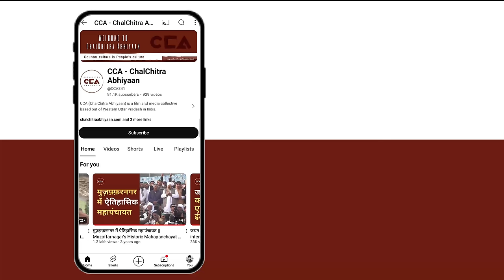क्या इस बार इटावा के दलित देंगे सपा का साथ? || Will the Dalits of Etawah support the SP this time?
चलचित्र अभियान की टीम लोकसभा चुनाव में यूपी की अलग-अलग लोकसभा सीटों पर चुनावी यात्रा कर रही हैं, जिसके चलते चलचित्र अभियान की टीम यूपी की इटावा लोकसभा सीट पर पहुँच चुकी हैं। उत्तर प्रदेश की इटावा संसदीय सीट ही वो सीट है, जहां से दलित नेता और बहुजन समाज पार्टी (बसपा) के संस्थापक कांशीराम भी जीत मिली और संसद पहुंचे थे। 2024 के चुनाव में समाजवादी पार्टी और कांग्रेस मिलकर चुनाव लड़ रहे हैं तो भारतीय जनता पार्टी अपने एनडीए गठबंधन के साथ मैदान में है। जबकि कांशीराम की बनाई पार्टी बसपा अकेले ही मैदान में उतरने जा रही है। 2019 के चुनाव में इटावा पर भारतीय जनता पार्टी को जीत मिली थी। अनुसूचित जाति के लिए प्रदेश की 17 रिजर्व सीटों में एक सीट इटावा सीट भी शामिल है। CCA टीम की टीम ने इटावा लोकसभा सीट के गाँव दटोलीं में दलित समाज के लोगों से चुनाव के बारे में बातचीत की। जिसमें उनका कहना हैं कि इस बार जो भाजपा को हराएगा हम उसे वोट देंगें। क्योंकि हम भाजपा का दस साल का कार्यकाल देख लिया हैं। भाजपा सरकार में हमारा कोई काम नहीं हुआ हुआ हैं। इस बार हम बदलाव चाहते हैं।

देखिए CCA की ग्राउंड रिपोर्ट।

Chalchitra Abhiyan is conducting an electoral campaign in different Lok Sabha constituencies of Uttar Pradesh and has reached the Etawah Lok Sabha seat of UP.
Etawah in Uttar Pradesh is the same seat where Dalit leader and Bahujan Samaj Party (BSP) founder Kanshi Ram also won and reached the Parliament.
In the 2024 elections, the Samajwadi Party and Congress are contesting together, while the Bharatiya Janata Party (BJP) is in the field with its NDA alliance. Whereas the party formed by Kanshi Ram, BSP, will enter the field alone. In the 2019 elections, the BJP won in Etawah. Etawah seat is also included in the 17 reserved seats of the state for Scheduled Castes.
CCA interacted with the Dalit community in the village of Datoli in the Etawah Lok Sabha seat regarding the elections. They say that this time we will vote for whoever defeats the BJP. Because we have seen the ten-year tenure of the BJP. We have not had any work done in the BJP government.
This time we want change.

Watch CCA's ground report.